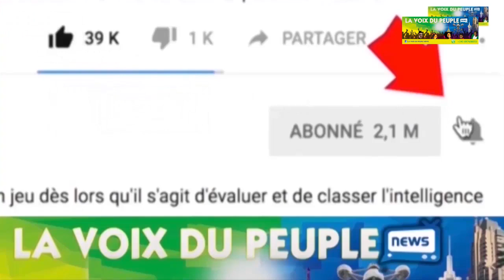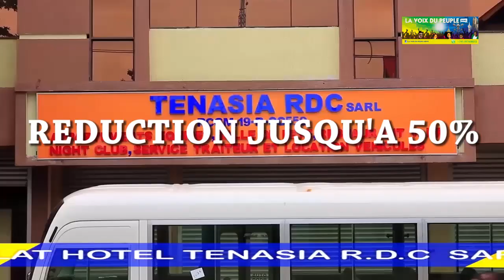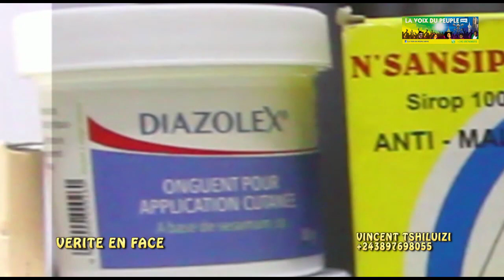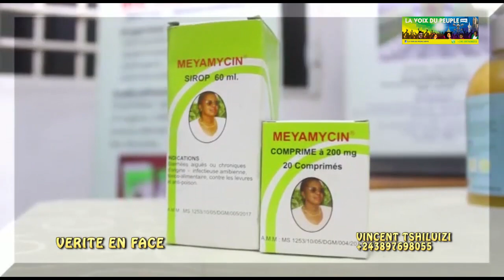VERITE EN FACE: SUITE YA GARCON OYO AZALAKI KOBIMA NA BEL MERE NAYE TANGU BEAU PERE ASALAKI AVC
TÉLÉ RÉALITÉ CONGOLAISE: VÉRITÉ EN FACE DECEMBRE 2020